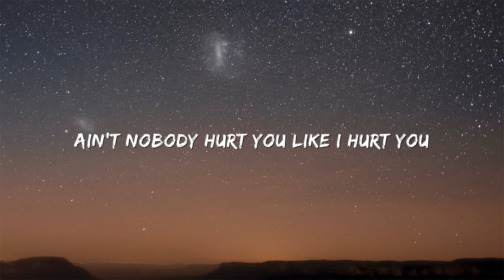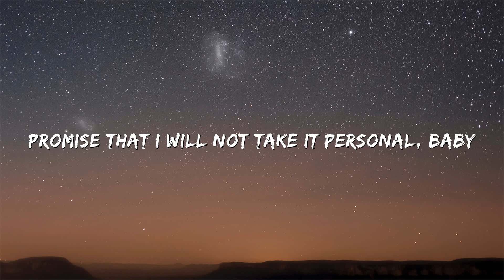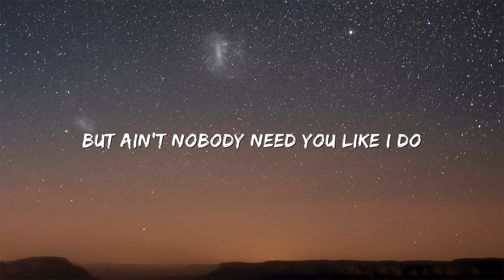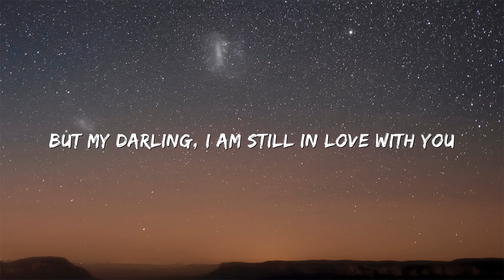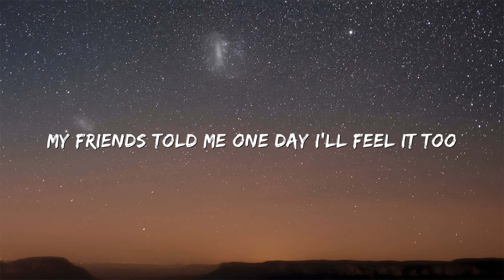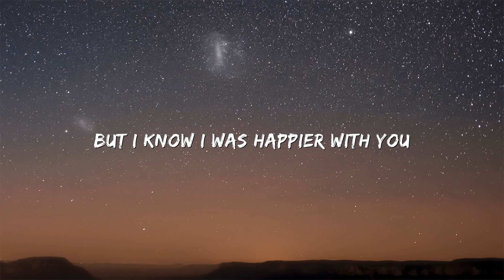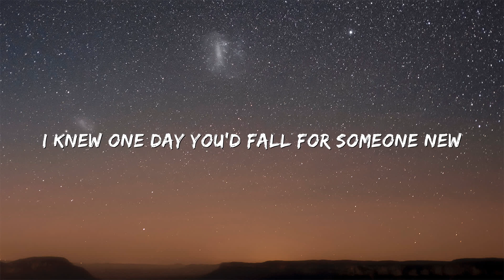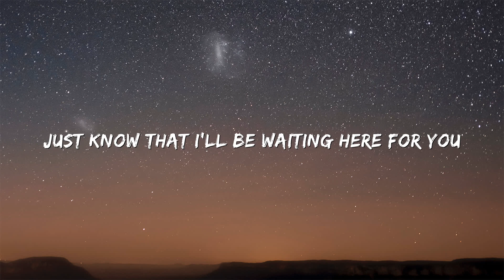Ed Sheeran - Happier (Lyrics)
Lyrics:

[Verse 1]
Walking down 29th and park
I saw you in another's arm

[Verse 2]
Nursing an empty bottle and telling myself
You're happier, aren't you?

[Pre-Chorus 2]
Oh, ain't nobody hurt you like I hurt you